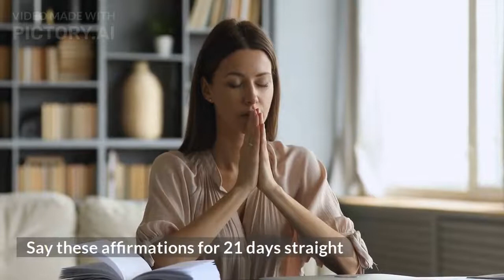Affirmations To Kick Start Your Day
Listen to these powerful affirmations every day for 21 days straight. These powerful words will help shape your day and change your mindset. A positive mindset is the key to a better life.